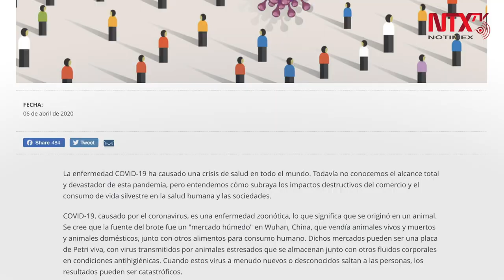Crisis por la pandemia de COVID-19 afecta vida silvestre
Debido a la pandemia por la COVID-19, se registró un aumento en los delitos contra vida silvestre en Europa, alertó el Fondo Mundial para la Naturaleza.